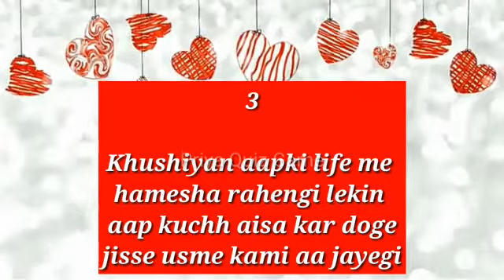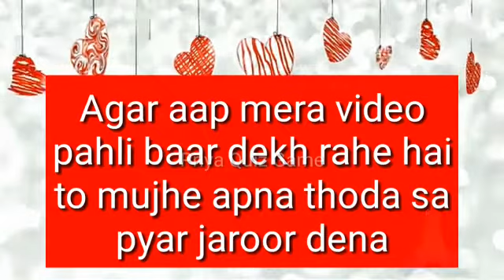aaiye dekhte hai aapki zindagi me khushiyan likhi hai ya gam| quiz game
thanks for appreciate